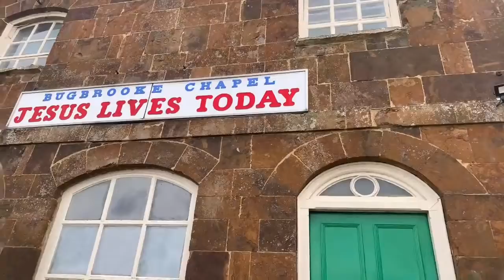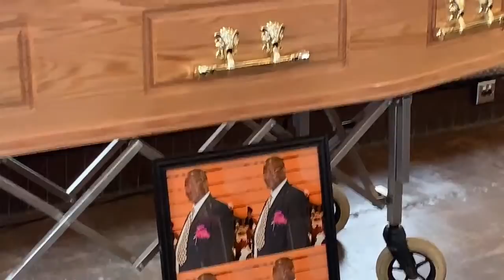LES OBSEQUES DE PAPA JEAN KALAMA 💔 FAMILLE & ADRIENNE PREMIERE DAME INCONSOLABLE A L’EGLISE 😭🕊